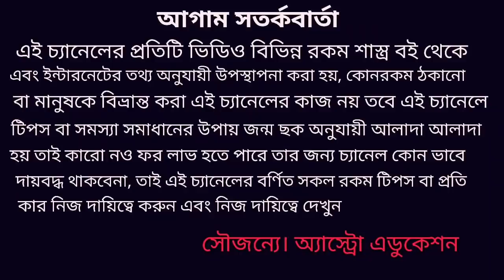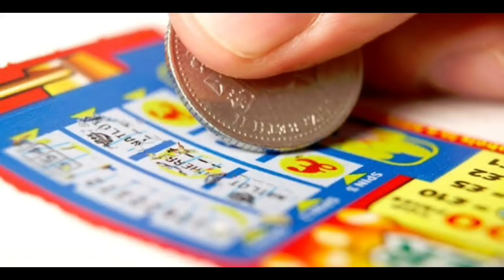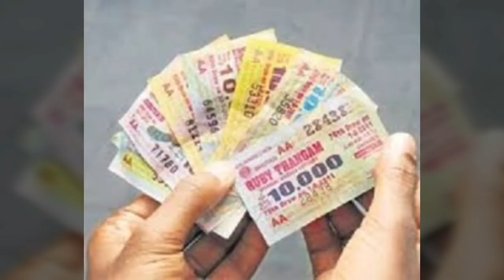2021 লটারি প্রাপ্তির ৪ টি মহা উপায়!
লটারি প্রাপ্তির চারটি মহা উপায় নিয়ে এই ভিডিওতে বিশদে আলোচনা করা হয়েছে যদি এই মহা উপায় গুলো আপনারা ঠিকমতো করতে পারেন অবশ্যই ভাগ্যের লটারি লাগবেঅ্যাস্ট্রো এডুকেশন চ্যানেলের সকল দর্শক বন্ধুকে অনেক অনেক স্বাগত জানাই ধন্যবাদ!